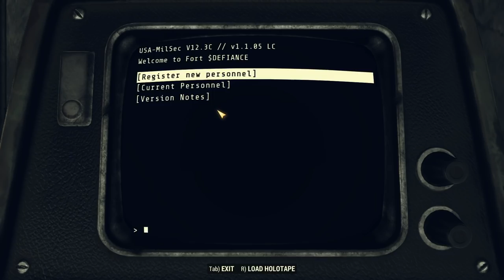Fallout 76 - HOW TO Farm CAPS but it Might Drive You Insane!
Welcome to Fallout 76 - The Hunt For Legendary Weapons! How To Make Easy Caps, New Base & Uranium Fever.

Game Overview:
Fallout 76 is a new online multiplayer action role-playing video game. Fallout 76 will be Bethesda Game Studios' first online multiplayer game. Players may play individually or with a party of up to three others. The game will feature an open world four times the size of that of Fallout 4. The game world is called "Appalachia" and is a representation of West Virginia. It features recreations of real locations in the region, including the West Virginia State Capitol, The Greenbrier, Woodburn Circle, New River Gorge Bridge, and Camden Park. The game will also feature numerous new mutated monsters, several of which—such as the Mothman and the Flatwoods monster—were inspired by West Virginian folklore. The game will include revisions to the SPECIAL progression system. Character attributes fall into one of seven categories: strength, perception, endurance, charisma, intelligence, agility and luck. As the player levels up, they will be able to spend skill points to boost their attributes on a scale of one to fifteen. Players will be able to choose perks, or passive abilities that offer gameplay bonuses. These perks fall into each of the SPECIAL categories and take the form of trading cards. Each card has a value and the player can adopt perks equal to their respective value; for example, if the player has a strength rating of five, then they may equip strength perks worth five points. The player can merge similar cards together to create more powerful—albeit more expensive—perks. The system is designed to encourage the player to recognize the situation they are in and choose perks that aid them rather than passively selecting them and having them for the duration of the game. Fallout 76 will not feature any human non-player characters (NPCs) as all surviving humans will be other players. The game will expand on Fallout 4's settlements by allowing the player the ability to build bases at any location of the map. These creations will be assigned to the player's profile and will be removed from the game world when the player is offline to prevent progress from being lost. While other players will be able to attack player settlements while they are online, the game will preserve player creations in some form to prevent players from having to start over if their creations and progress are destroyed. Players will be able to use nuclear weapons to reshape the game world. After acquiring launch codes, the player can access missile silos and fire a missile at any point on the map. This will irradiate the area, which the player can then explore to find rare weapons, gear and items; however, it will also attract powerful enemies and the player will need to be sufficiently strong to survive.